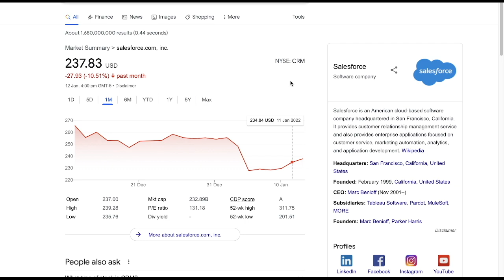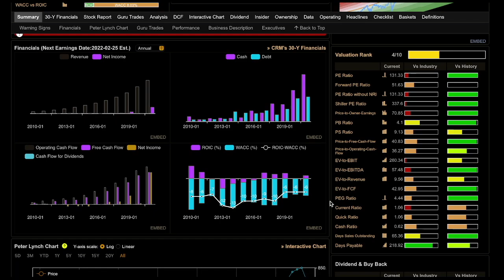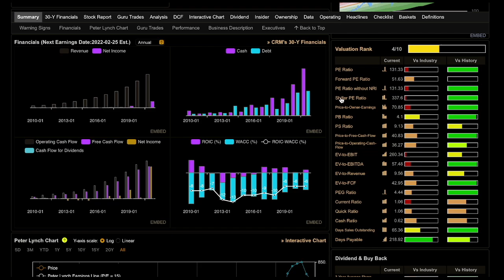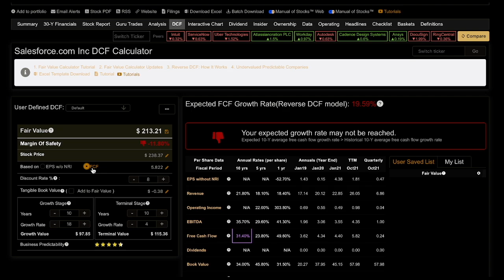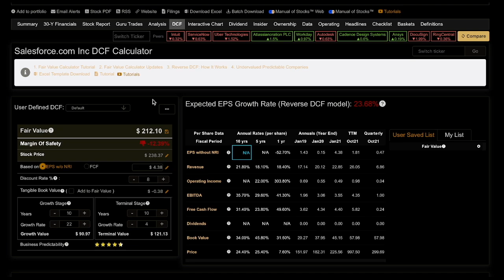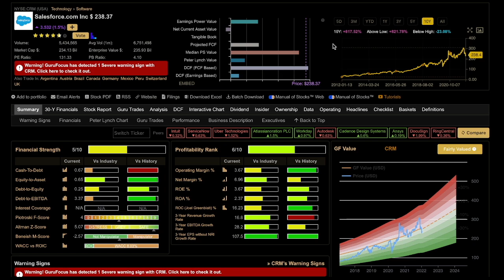Salesforce: The Inflection | CRM Stock | Invested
Salesforce stock | CRM stock has been one of the best performing stocks over the past decade. This video will provide an updated analysis of Salesforce's business fundamentals and a valuation for CRM stock going forward.